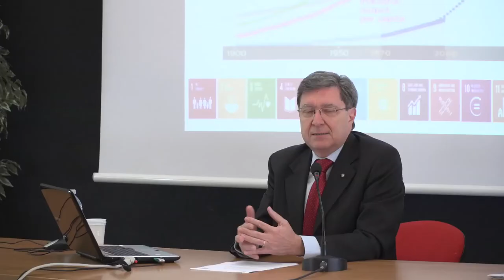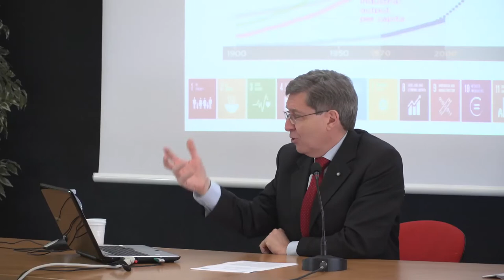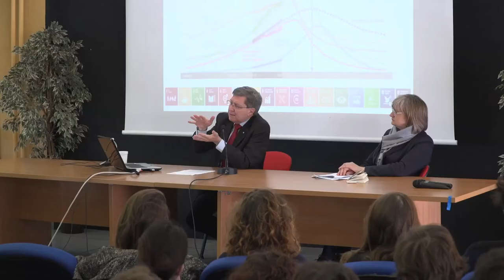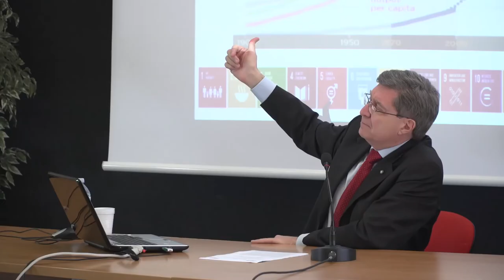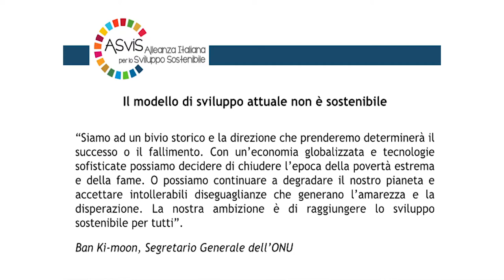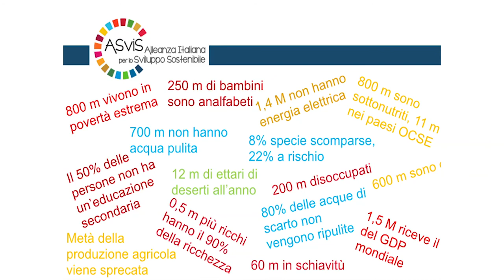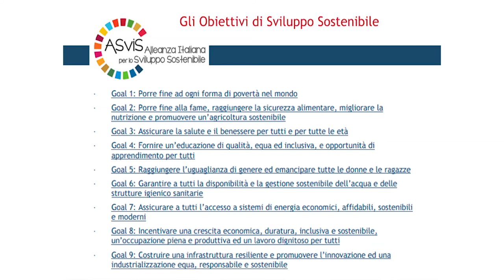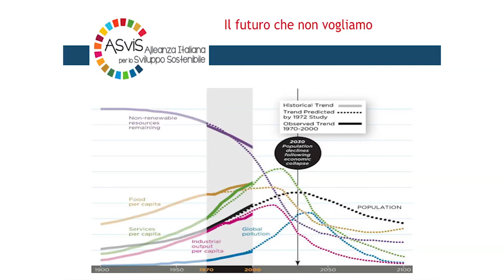Sostenibilità - La lezione di Enrico Giovannini | Parole in dialogo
La lezione sul tema della sostenibilità tenuta dal professore Enrico Giovannini il 14 aprile 2016 al Liceo Scientifico Cattaneo e all’I.I.S. Sella Aalto Lagrange di Torino.
L'incontro di inserisce all'interno di "Parole in dialogo", il progetto promosso dalla Fondazione Unipolis con l’obiettivo di stimolare il confronto e il dialogo con e tra i giovani intorno ad alcuni concetti e temi fondamentali per la comprensione della vita moderna, con uno sguardo rivolto al futuro. Il progetto individua quattro “parole chiave” e altrettanti studiosi che ne proporranno una loro interpretazione, utile ad avviare una discussione aperta con i giovani di due scuole secondarie di Torino.